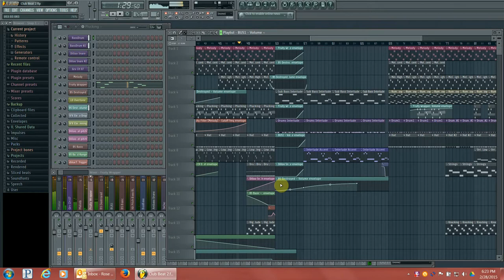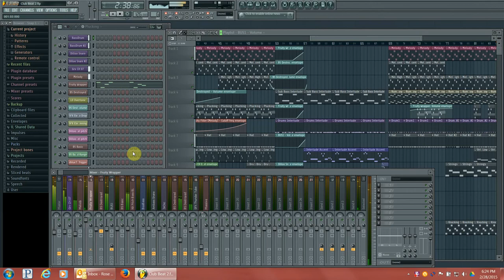FL Studio "Here Comes The Destroyer" - Desktop DJ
Working a little club beat with destroyer sounds